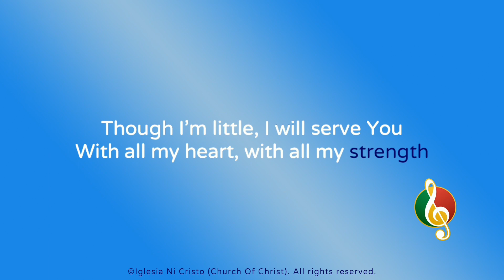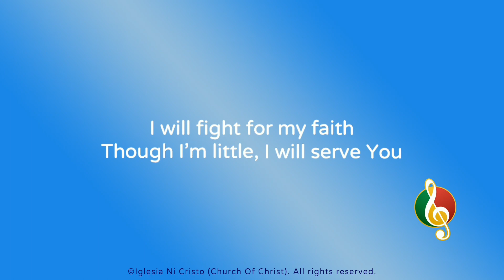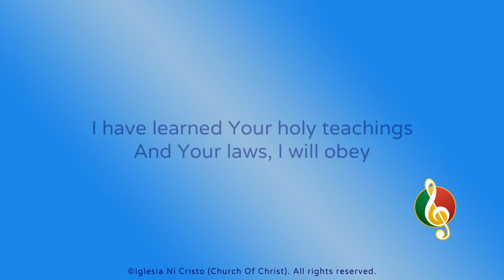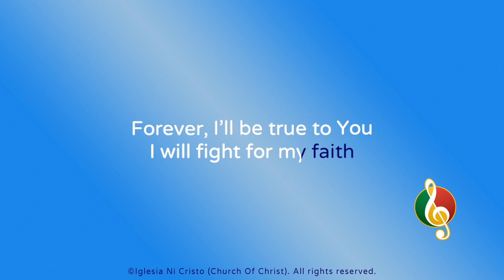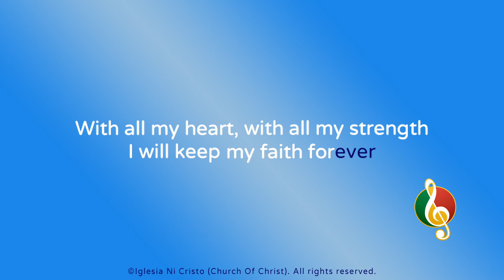Though I'm Little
Intro
A/A | B/B |
E - E over - C#m

Stanza
E  | C#m | A | B 3x
A - B

Chorus
A | B | E
A | B | C#m